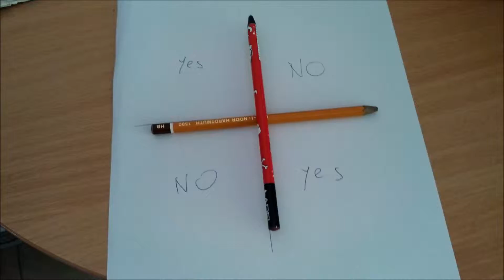How to summon a Charlie Charlie